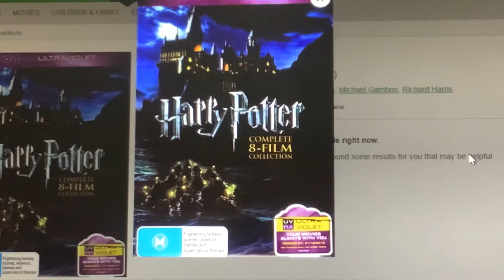Do You Have The DVD 52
Yes But Individual Ones and 1-3 Are 2009 Reprints the rest are 2016 2 Disc Special Edition Reprints